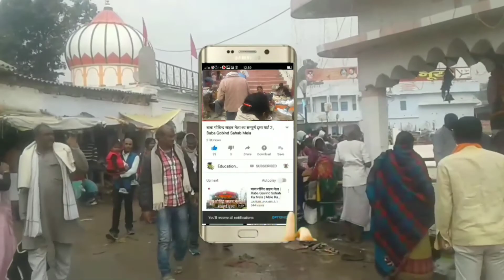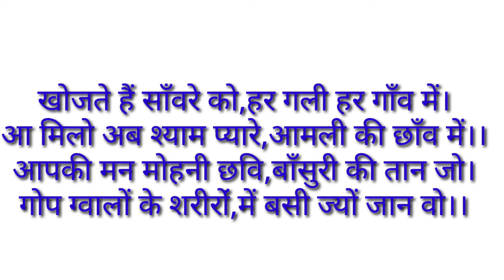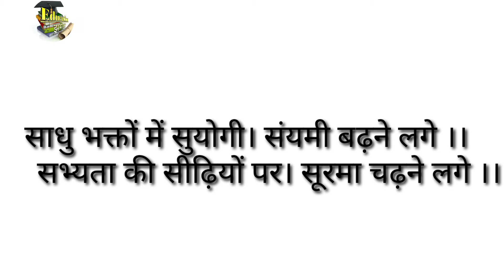गीतिका छन्द के आसान उदाहरण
गीतिका छन्द के आसान उदाहरण की पूरी जानकारी दी जा रही है।
Education Seva  , University online Seva , Kahavate , Dharmk   ,Scholarship Jankari